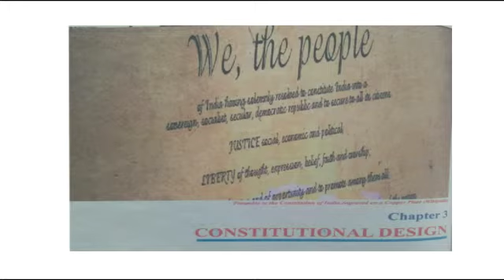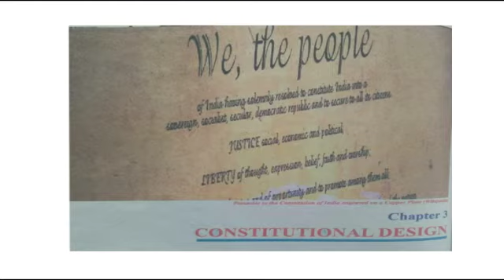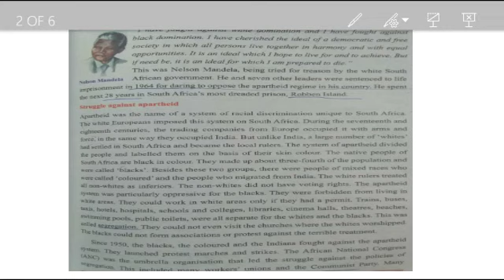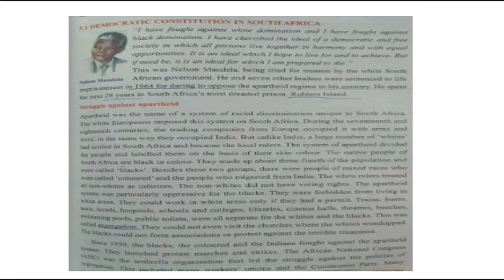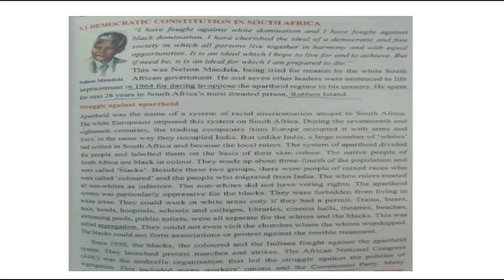Class 9th Pol. Science-1 Chapter 2